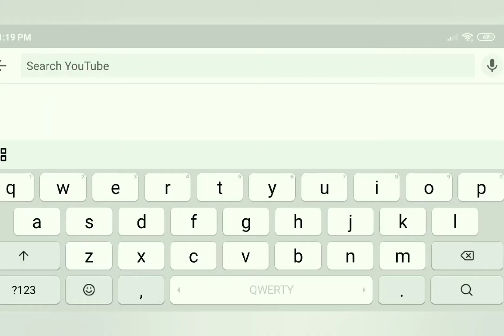Mirchi Bhajji | Evening snacks | Gram flour snacks | Besan Snacks | Chilly Bhajji | Instant snacks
Mirchi Bhajji is popular south Indian Street food, made by frying green chillies in Gram flour batter and spices, There are so many different ways of mirchi bhajjis recipe, sharing you here our North Karnataka style, it is served with Girmit.